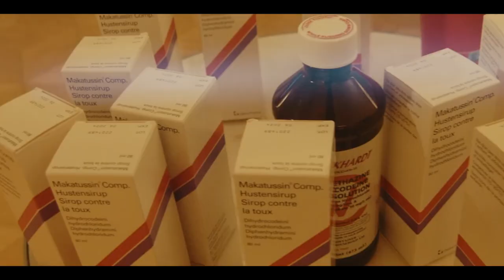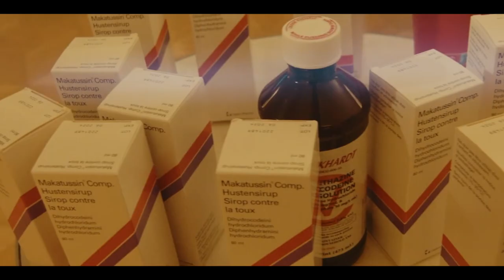[FREE] 💔TLOW TYPE BEAT - Survivor (Prod. by VYPE x Haze)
💔TLOW TYPE BEAT - Survivor (Prod. by VYPE x Haze)
BPM: 134 KEY: Bb Minor

0:00 Intro
0:29 Hook1
0:57 Part1
1:41 Hook2
2:09 Part2
2:52 Hook3
3:21 Outro